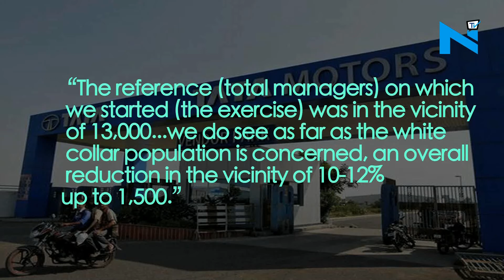Tata motors reduces managerial workforce by 1,500 people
As a part of a restructuring exercise, Tata Motors on Tuesday said it has reduced its managerial workforce by up to 1,500 people domestically.
Managing Director and Chief Executive Guenter Butschek said, “The reference (total managers) on which we started (the exercise) was in the vicinity of 13,000...we do see as far as the white collar population is concerned, an overall reduction in the vicinity of 10-12% (up to 1,500.”
 He was speaking after announcing the company's earnings for the fiscal 2016-17.
The company joins a growing number of organisations adopting such strategies for a variety of reasons, ranging from cutting the flab to automation.